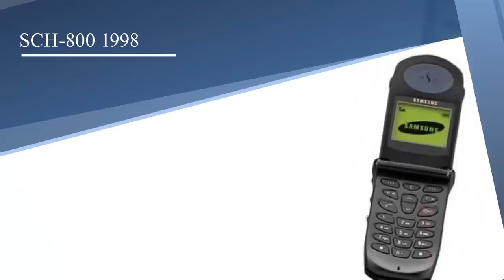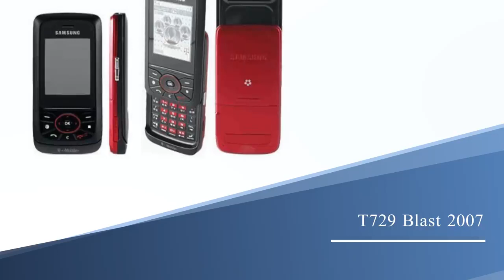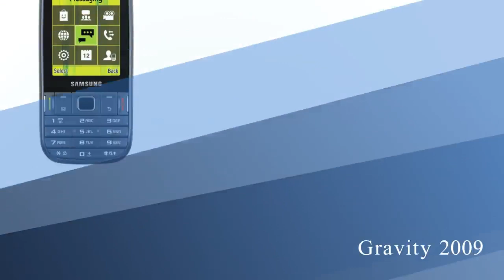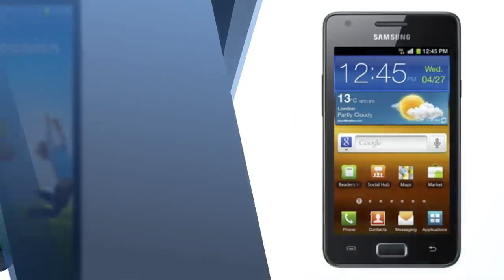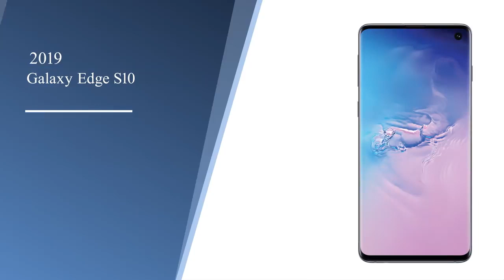Samsung Phones Evolution (1988 to 2019)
consistency is a the keyword to stay in the market place.